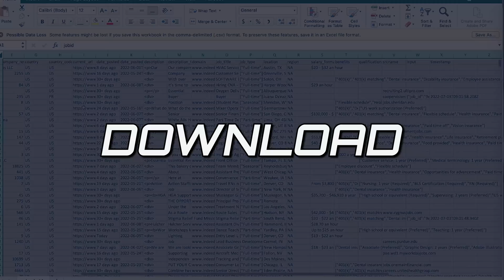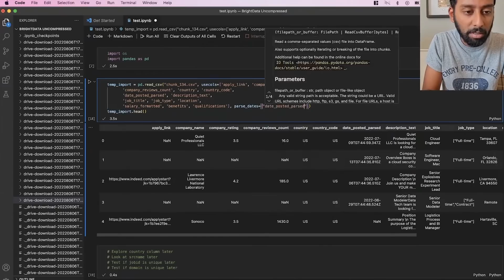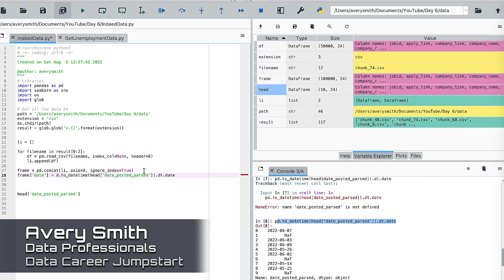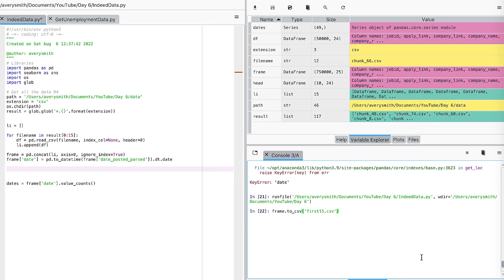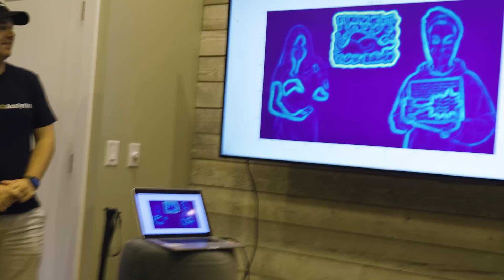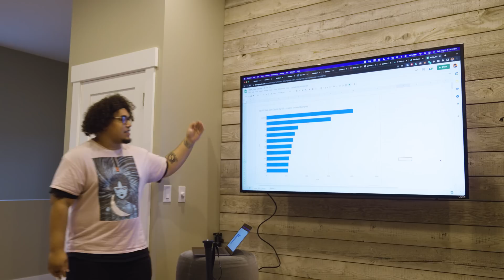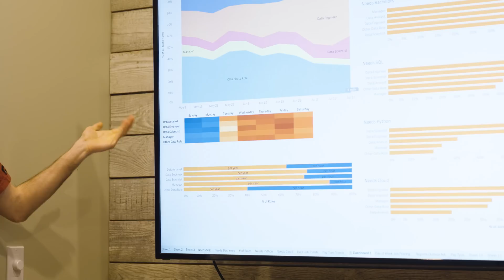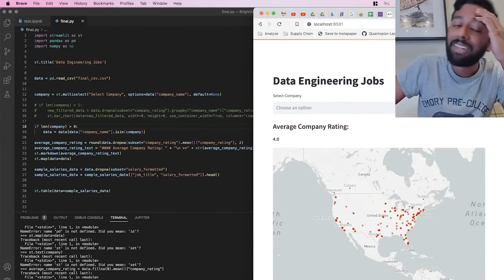Iron Analyst: Data Analysis & Visualisation | Season 1 | Bright Data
Watch the Iron Analyst [2022] - Powered by Bright Data
Seven data analysts and data engineers gear up to analyze and visualize one of the largest and robust datasets out there for to win the title of The Iron Analyst!

Our analysts  have 1.5 hours to clean, structure, analyze and visualize one of the largest job posting dataset available today and present it to the panel of judges.

Who will be the next Iron Analyst?!

Iron Analysts:
Joe Reis
Matt Housley
Mark Freeman
Hunter Kempf
Ben Taylor
Lulu (Dog)